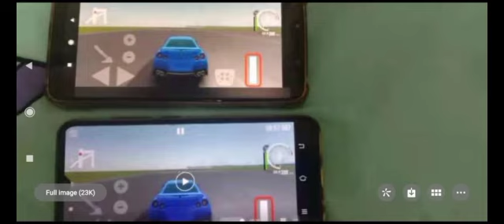Assoluto Racing Completehybrid Abyss Breakthrough tuned GTR 17 vs original tuned rx7 600 m give up